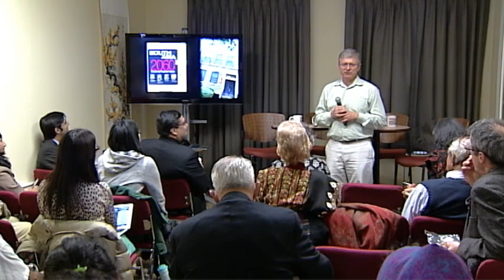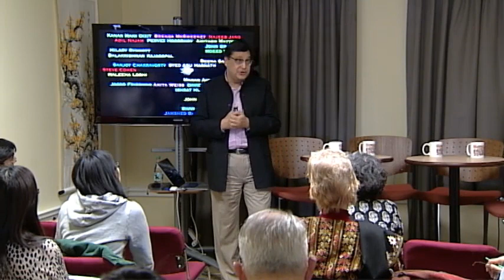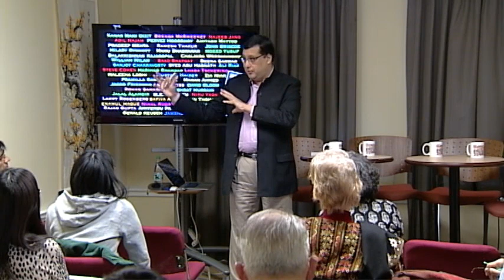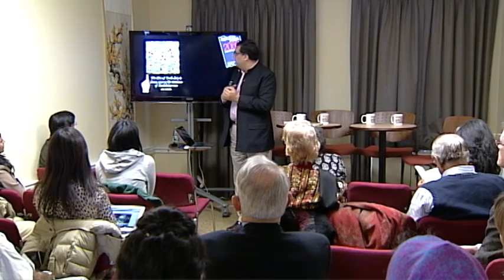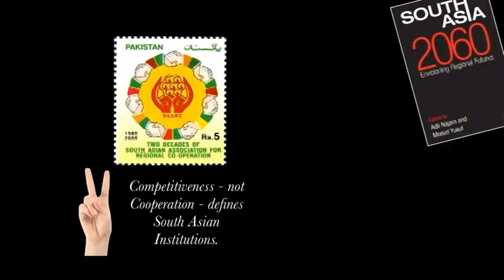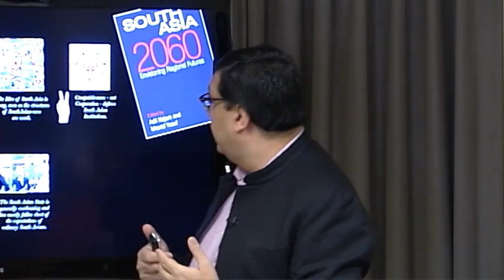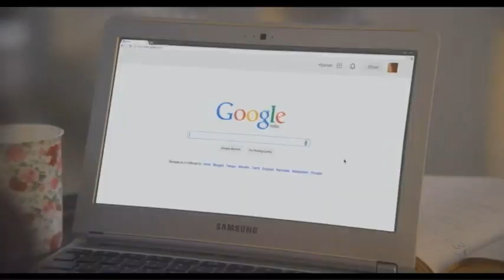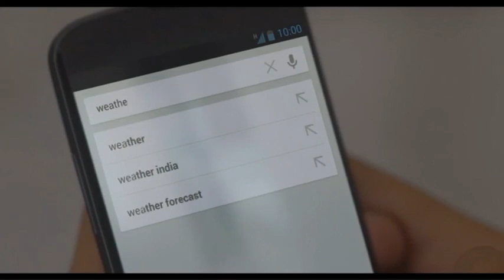South Asia 2060: Envisioning Regional Futures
The co-editors and contributing authors, Beena Sarwar, Moeed Yusuf and Prof. Shahla Haeri for the book South Asia 2060: Envisioning Regional Futures spoke about how they see the future of the region at a Pardee House Seminar on November 20. Hosted by the Frederick S. Pardee Center for the Study of the Longer-Range Future, the seminar was part of Boston University's programs during International Education Week.

Seminar moderator and book co-editor Prof. Adil Najam (BU International Relations, Earth & Environment) highlighted the complexities and contradictions inherent in the region as he presented five major themes distilled from the essays written by 47 contributing authors.